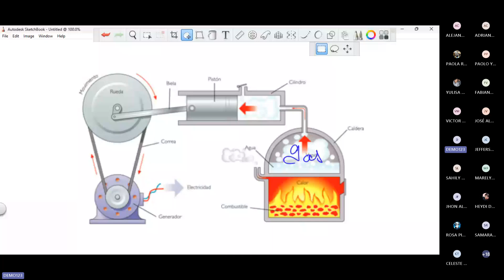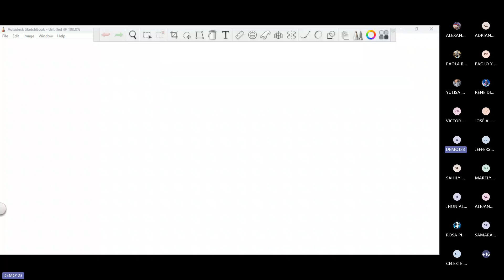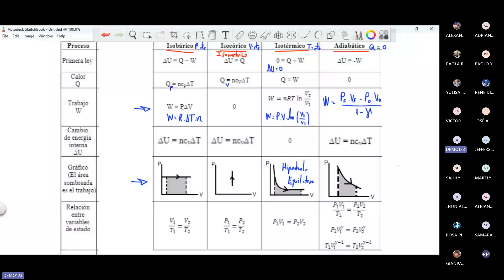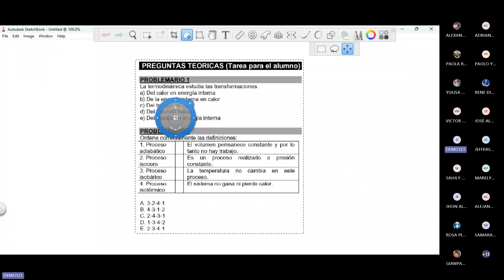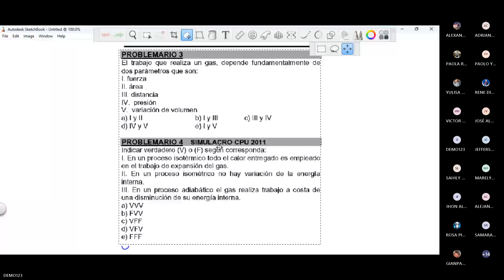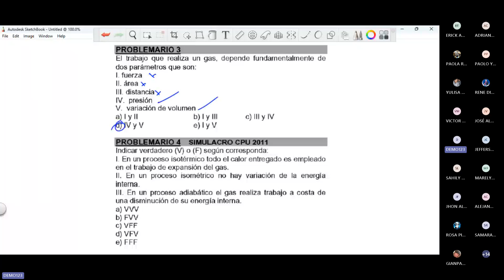TERMODINAMICA I FISICA II